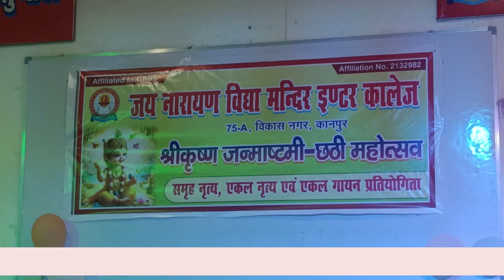Krishna Festival : कृष्ण जन्मोत्सव में बच्चों ने नृत्य से मन मोह लिया\\Jai Narayan School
Krishna Festiva
Jai Narayan Vidya Mandir Kanpur
dance program
krishna song
जय नारायण विद्या मंदिर इंटर कॉलेज विकास नगर में श्रीकृष्ण जन्म व छठी महोत्सव के अंतर्गत कृष्ण की लीलाओं पर एकल नृत्य एकल गायन एवं समूह नृत्य प्रतियोगिता अत्यंत उत्साहपूर्वक आयोजित की गई। प्रतियोगिता में मुख्य अतिथि डॉ रिचा मिश्रा विभागाध्यक्ष संगीत विभाग सी एस जे एम यू, डाक्टर सुनील मिश्र (प्रबंधक), रौनक भाटिया प्रबंध समिति सदस्य प्रधानाचार्य डाक्टर संतराम द्विवेदी द्वारा राधा कृष्ण की प्रतिमा के समक्ष दीप प्रज्वलन एवं पुष्पार्चन के साथ हुआ।कार्यक्रम संयोजिका प्रज्ञा शुक्ला संगीत विभाग प्रमुख ने कार्यक्रम संचालन किया। डाक्टर राखी बाजपाई (प्रवक्ता,विभागाध्यक्ष संगीत ,विवेकानंद महाविद्यालय झांसी)कार्यक्रम में प्रमुख रूप से भक्ति विजय शुक्ला डॉक्टर बी एन आचार्य विवेकानंद श्रीवास्तव रेनू पांडे राम अग्निहोत्री आदि उपस्थित रहे।
-thexpressnews.com पर भी ये खबर देखें